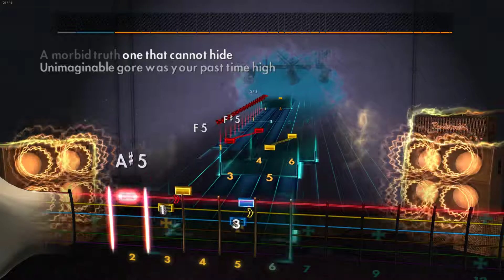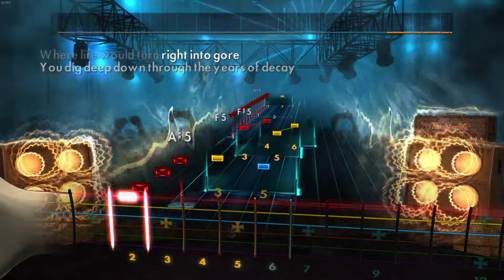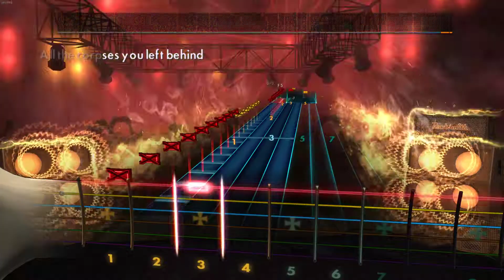Death - Forgotten Past [Rocksmith 2014 CDLC]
Ibanez RGR321EX